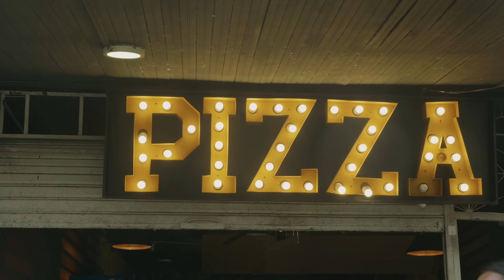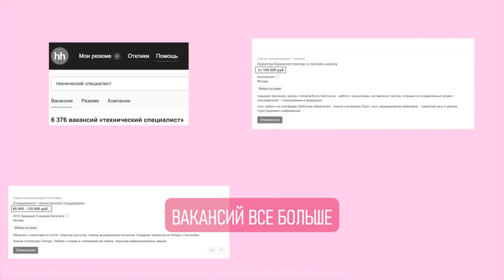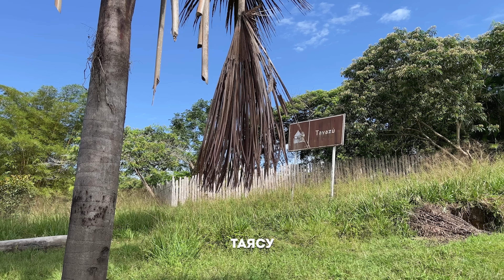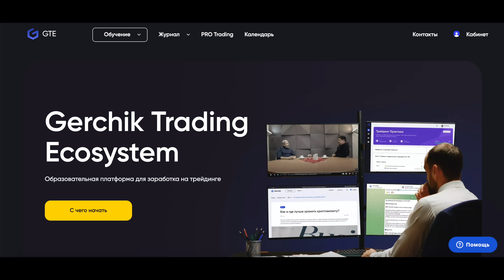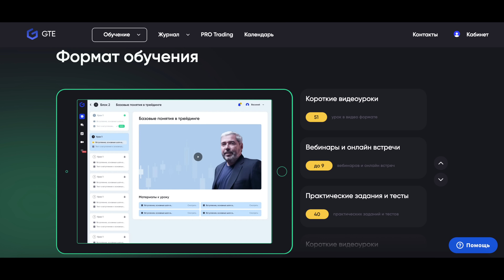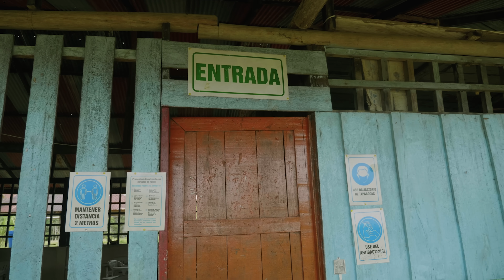С красоткой в джунгли Амазонки к индейцам Колумбии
Смотрите мой самый новый ролик - об ученом, который прожил жизнь среди морских котиков, чтобы спасти планету

- Живой семинар с Александром Герчиком в Стамбуле 9-13 ноября со скидкой 20%
- Туры "Хочу домой" в Пакистан, Иран, Эфиопию, Египет, Мустанг, Индию и другие места

Леня Пашковский и Хочу домой приехали в Колумбию, чтобы забраться далеко в амазонские джунгли и показать, как живут современные индейцы Амазонии. Глубоко в лесу, куда можно добраться только сначала на самолете, а потом на лодке, живет множество коренных народов, каждый из которых говорит на своем языке.
Мы доберемся в одну из таких деревень и будем жить с ними, чтобы узнать, чем живут современные индейцы. Что они едят, что есть у них в домах, во что они верят, какие у них есть легенды и как на их жизнь повлиял современный мир.

СОДЕРЖАНИЕ:

00:00 Интро
01:05 Как добраться в глубину амазонских джунглей
02:27 Тусовка амазонских индейцев
07:20 Еще одна тусовка
13:29 Как индейцы путешествуют по Амазонке
15:43 Приехали в деревню индейцев
21:04 Что внутри индейского дома
25:57 Что там с электричеством, водой и магазинами?
35:11 Моемся там, где живут анаконды
36:20 Муравьи на ужин
38:20 Утро, церковь
42:05 Большая индейская тусовка
46:55 Старейшина рассказывает легенды индейцев
50:05 Что они едят, кроме муравьев?
55:22 Школа в джунглях
56:17 Как это - быть вождем?
1:00:26 Идем на рыбалку
1:04:10 Выводы

USDT (TRC20) - TQcdVbujRwNodTbmiPbMqCTR75QrWiLmD8
USDT (ERC20) - 0x85a0b98AcD74595EB35b497Cc715601aA5893Ba1
BTC - bc1qw267r2mrg4t3k8r47eqrvshsutlcjgx8v806dd
ETH - 0x85a0b98AcD74595EB35b497Cc715601aA5893Ba1